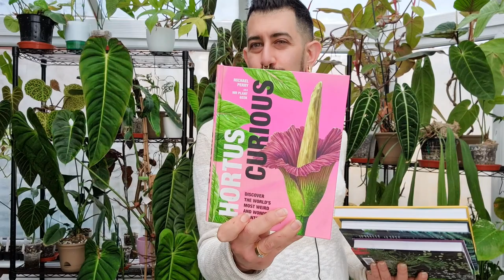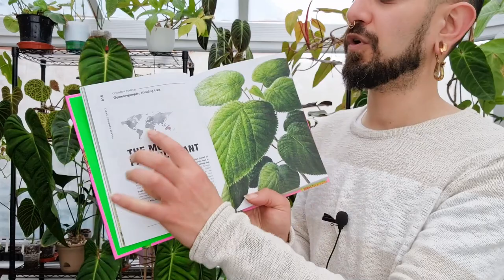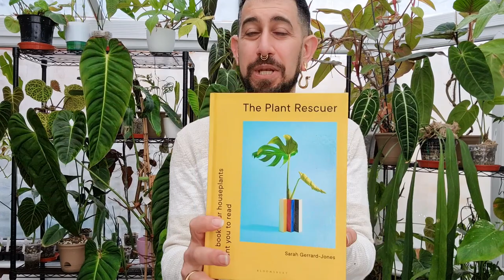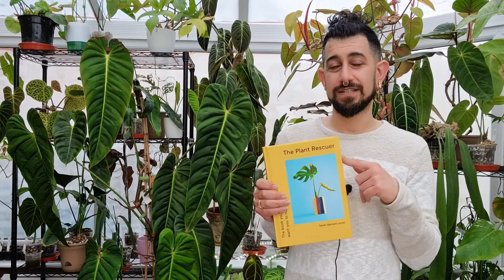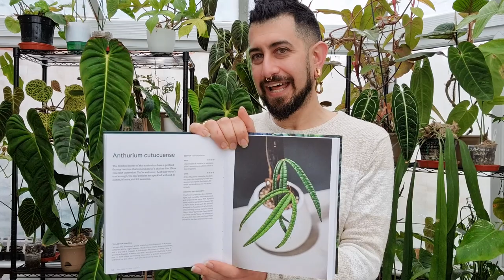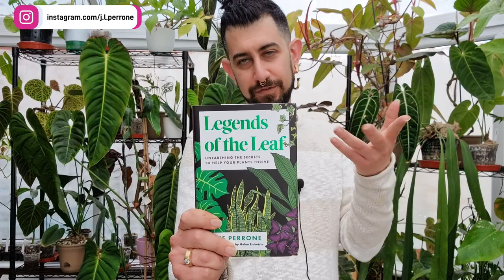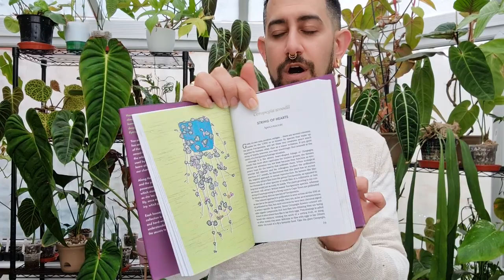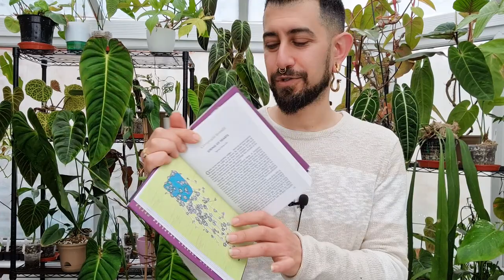Top 4 Houseplant Books You Can't Miss – Unearth Plant Secrets and Tips!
Are you a houseplant enthusiast looking for the best resources to deepen your knowledge and improve your green thumb skills? Look no further! In this video, I'll be reviewing four incredible houseplant books, perfect for plant lovers and newbie plant parents alike. From rare houseplants to plant rescue tips, I've got you covered.

"Hortus Curious" by Michael Perry
Dive into the fascinating world of the most extraordinary plants on Earth with this beautifully illustrated guide. Discover the unique features, history, and uses of these wonderful species. This book is a must-read for anyone passionate about the botanical world and eager to learn more about the plants that surround us.

"The Plant Rescuer" by Sarah Gerrard-Jones
Learn how to save those seemingly lost-cause plants and give them a new lease on life! Filled with expert advice, handy tips, and beautiful illustrations, this book will help you turn your struggling plants into thriving, healthy specimens.

"Welcome to the Jungle: Creating a Tropical Houseplant Collection" by Enid N.S.E. Tropicals
Transform your indoor space into a lush, tropical paradise with the help of this comprehensive guide. Learn how to choose, care for, and display a stunning array of tropical houseplants. With expert advice and beautiful photography, this book is an essential resource for anyone looking to expand their plant collection.

"Legends of the Leaf: Unearthing the Secrets of Houseplants" by Jane Perrone
Discover the fascinating stories and history behind some of the most popular houseplants. Learn about the origins, care requirements, and propagation techniques for these beloved plants, along with tips for selecting the perfect specimens for your home. A must-read for anyone interested in the world of indoor gardening!

In this video, I'll discuss the highlights of each book, their unique features, and why they are essential additions to any plant lover's library. I'll also share some of my favorite sections and tips I've picked up from these fantastic reads. Whether you're a seasoned plant parent or just starting your indoor gardening journey, these books will provide invaluable information, inspiration, and guidance.

By watching this video, you'll gain a better understanding of the diverse world of houseplants, how to care for them, and how to create a stunning indoor garden that reflects your personal style. So, join me as I dive into these must-read books and uncover the secrets of houseplants that will help you level up your indoor gardening game.

Chapters:
00:00 Intro
04:04 Hortus Curious Review
09:42 The Plant Rescuer Review
16:20 Welcome to the Jungle Review
23:13 Legends of the Leaf Review
31:21 Final Thoughts

Check out the products I love, for my soil mix, pest control , accessories and grow lights:

Grow Lights Affordable Grow Light
My Strongest (still affordable) Grow Light

Pest Control Mealy Bug Predators
Spider Mite Predators
Neem Oil
Systemic Pest Control (Chemical)

My Soil Mix ingredients

Coco Coir
Orchid Bark
Activated Charcoal
Worm Castings
Mycorrhizal Fungi
Slow Release Fertiliser

Growing accessories

Heat Mat and Thermostat for fast propagation
Levoit Humidifier
Janky Support Sticks
Plant Velco
Cork Tiles for using as growing planks instead of moss poles